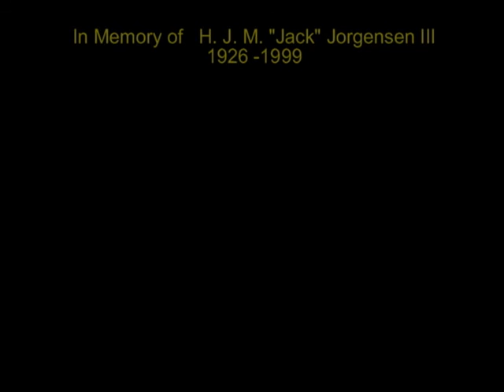Jorgensen Family Films 1935-1949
Improved Version.  I worked the audio narration to better line up with the video.   It is not perfect but I think it is an improvement.  I also added a title page and some opening and closing music.

 Which one version of these films do you prefer?  I will leave both up for awhile and let folks decide.